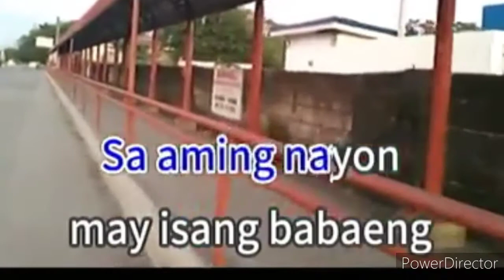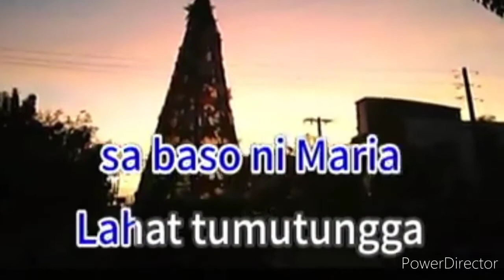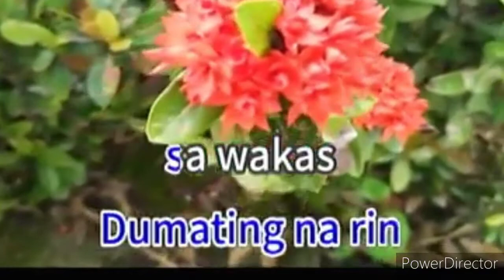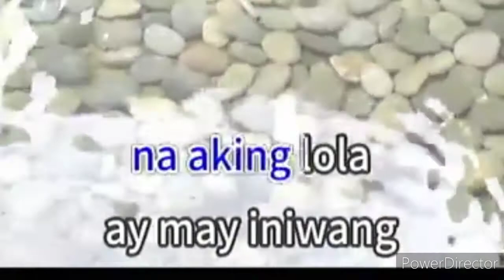Aleck Bovick - Baso Ni Maria (Karaoke/Instrumental Version)